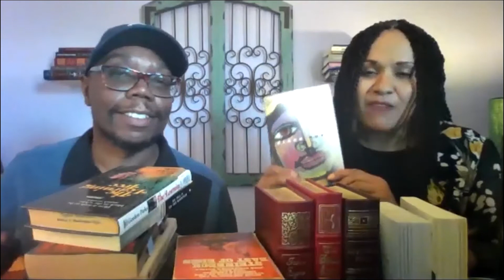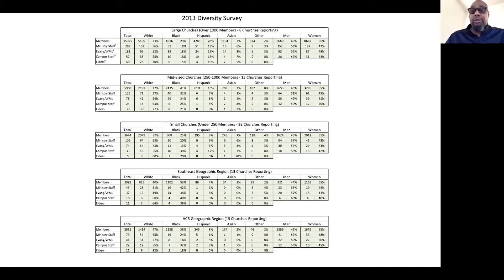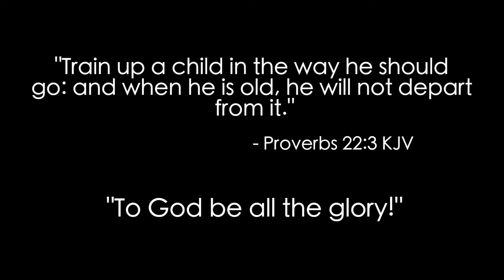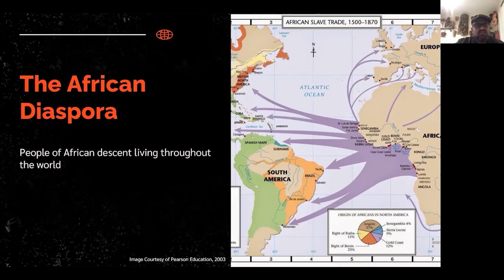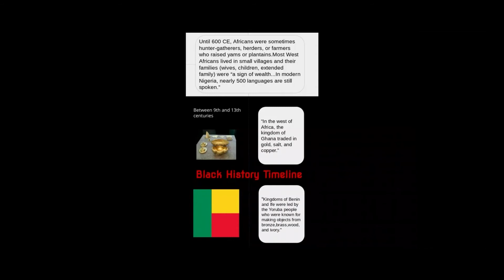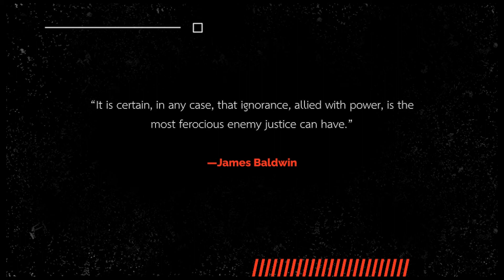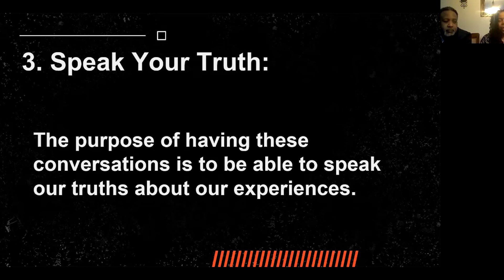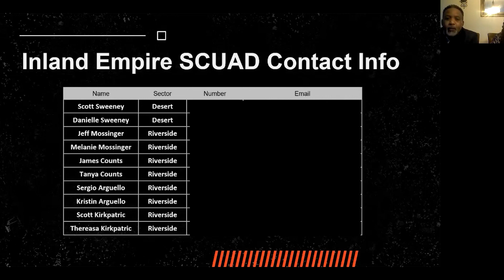2021 Black History Month Celebration hosted by the Inland Empire S.C.U.A.D.